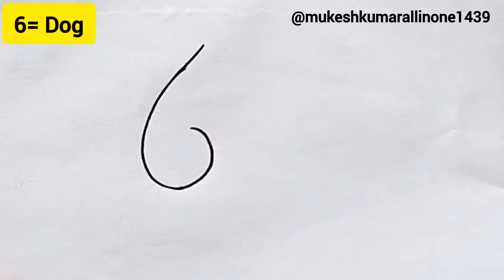How To Draw Dog From 6 Number Se Dog Drawing | Dog Drawing Easy Step By Step